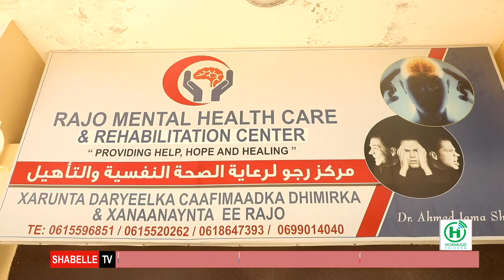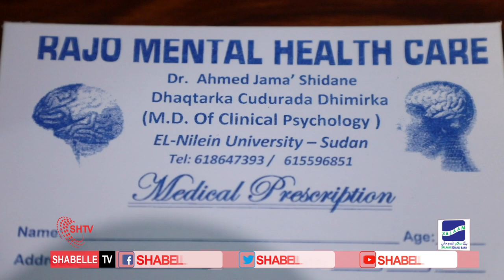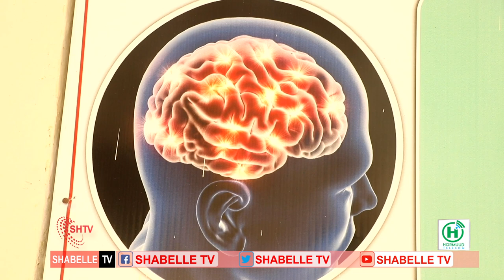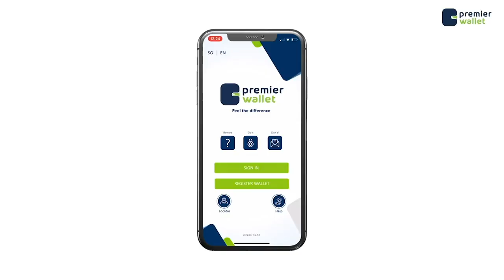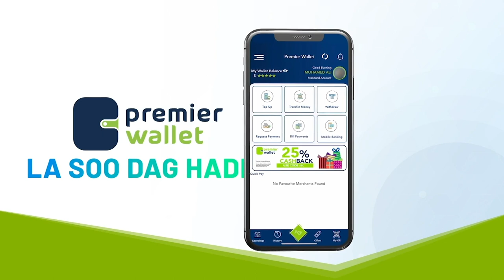Dr Shidane"Dad Dhimirka ka xanunsanayo ayaa lagu Dhahaa Jin iyo Sixir ayey qabaan".